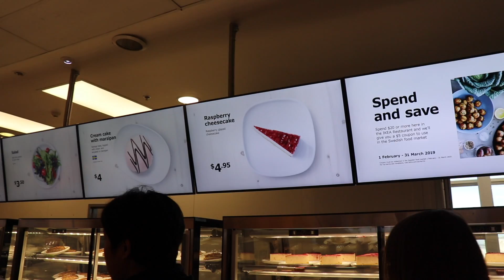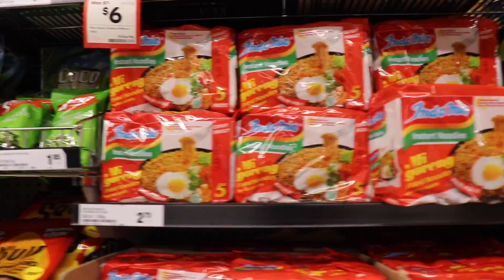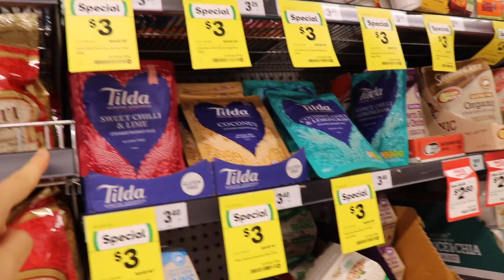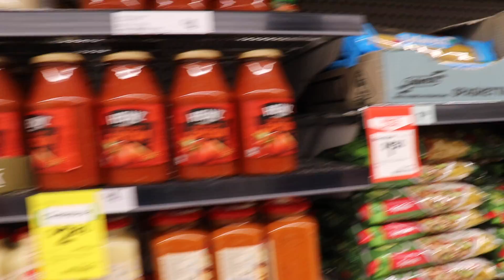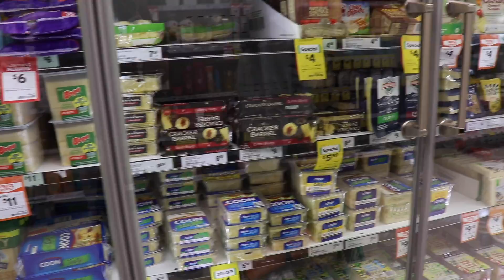Belanja groceries hemat di Melbourne, Australia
Hi guysss!

Buat kalian yang penasaran tentang belanja groceries di Melbourne dan tips untuk belanja dengan hemat, semoga membantu yaaa!